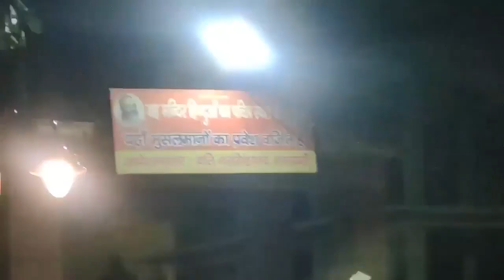13 साल के आसिफ़ को क्यों पीटा ।। बोर्ड पर लिखा नोटिस नहीं पढ़ा ।। यहां मुस्लिमों का प्रवेश वर्जित